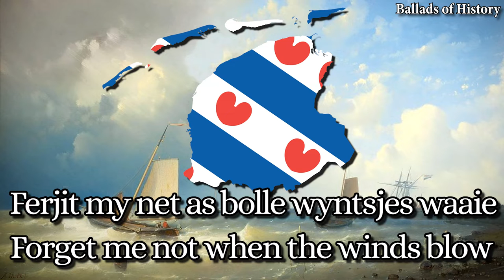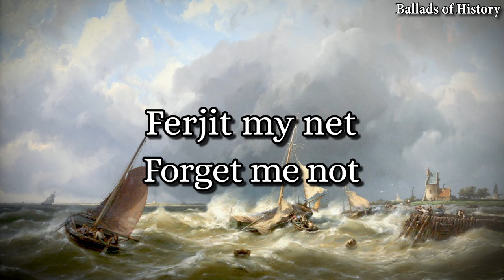"Skipperssankje" - "Skipper's Song" - Frisian Folk Song - Frysk Folkssankje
It Skipperssankje is in gedicht fan 'e hân fan 'e Fryske skriuwer en dichter Eeltsje Hiddes Halbertsma (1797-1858). It waard foar it earst publisearre yn 1829, as ûnderdiel fan 'e lytse ferhale- en dichtbondel "De Lapekoer fan Gabe Skroar", dy't letter, yn 1871, mei it oare wurk fan 'e bruorren Halbertsma útgroeie soe ta de ferneamde samling "Rimen en Teltsjes". It Skipperssankje is in smeekbea fan in skipper (ornaris opfet as rjochte oan syn faam) om him net te ferjitten, net yn goede, mar ek net yn minne tiden.

The "Skipper's Song" is a poem by the Frisian writer and poet Eeltsje Hiddes Halbertsma (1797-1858). It was published for the first time in 1829, as part of the small collection of stories and poems "The Basket by Gabe Skroar", which later, in 1871, together with the other works of the Halbertsma brothers, grew into the famous collection "Rhymes and Tales". The song is a plea from a skipper (usually taken as addressed to his maiden) not to forget him, in bad times, but also in good times.

Performed by the Lemster Mannenkoor